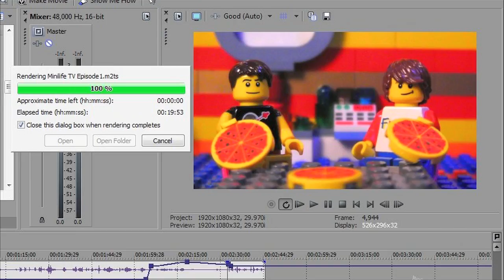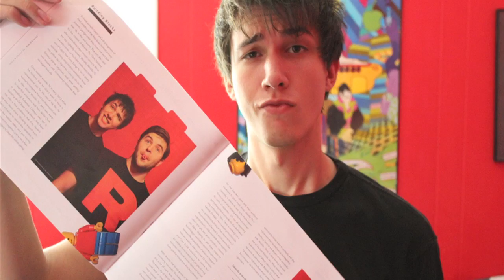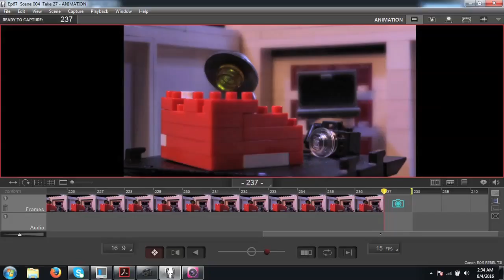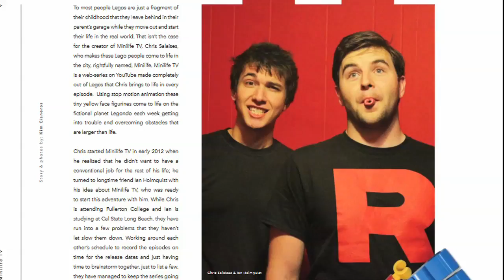BFG Podcast #012 - MinilifeTV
thefourmonkeys interview Chris Salaises and Ian Holmquist of MinilifeTV.